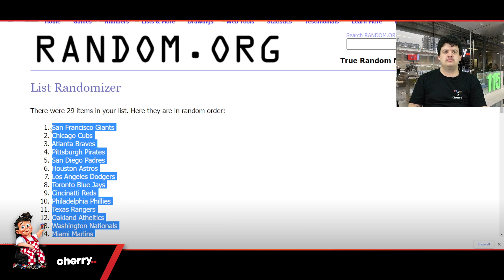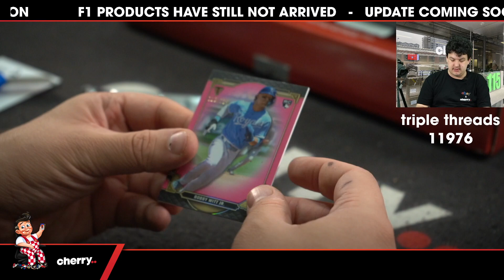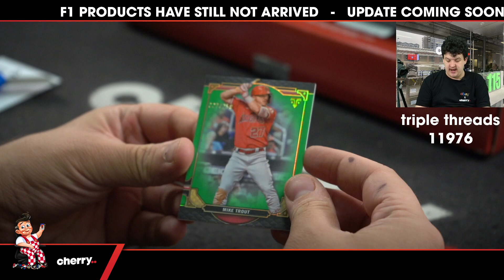2022 Topps Triple Threads MLB 1-Box Break #11976 (Giveaway Rays) - Team Based - Jan 06 (5pm)